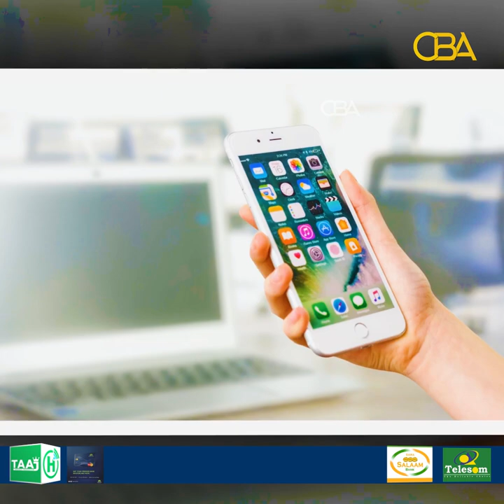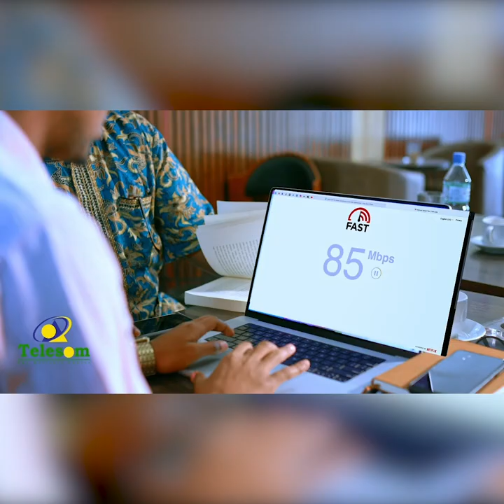Warbixin: 5 Ruux oo dunida caan ka ah oo aan isticmaalin telefoonada gacanta.